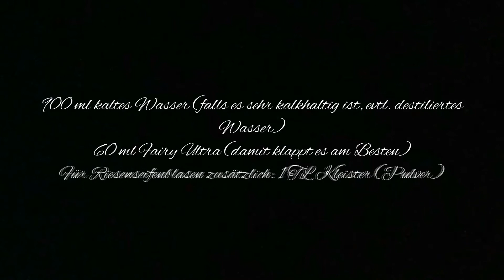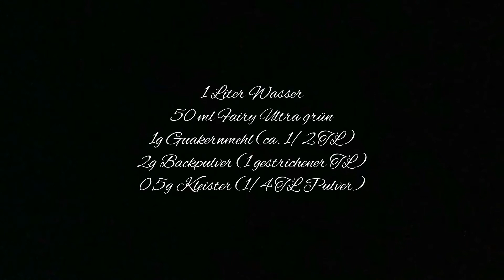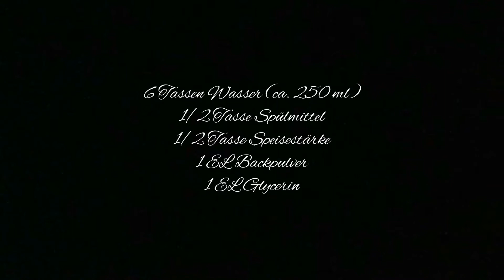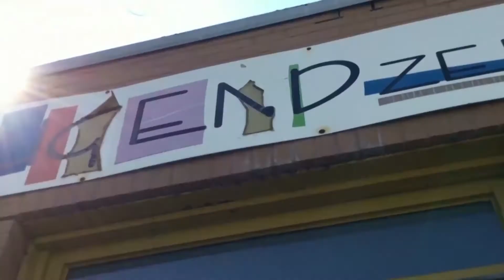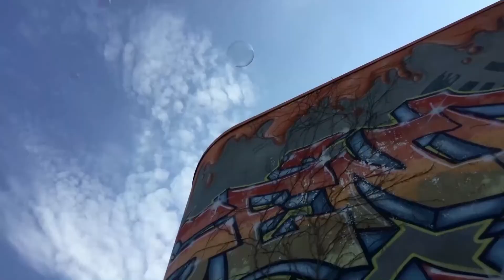Seifenblasen & XXL-Seifenblasen Tutorial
Wir zeigen euch mit 3 Rezepten, wie man eine Lösung für coole Seifenblasen und XXL-Seifenblasen mixt. Am Ende seht ihr dann das Ergebnis.

Rezept 1:
XXL Seifenblasen- aus Fairy Ultra + Kleister

Zutaten:
900 ml kaltes Wasser (falls es sehr kalkhaltig ist evtl. destilliertes Wasser). 60 ml Fairy Ultra (JA! ES MUSS FAIRY ULTRA SEIN, kein anderes Spülmittel hat ansatzweise so gut funktoniert)

Für Riesenseifenblasen zusätzlich: 1 TL Kleister (Pulver)

Zubereitung: Den Kleister im kalten (!) Wasser auflösen, anschließend das Spülmittel dazu geben – fertig! Ergebnis: Die Seifenblasen sind nicht ganz so groß und stabil wie mit der Neutralseife oder dem Guarkernmehl, dafür sind die Zutaten sehr günstig und einfach zu besorgen.

Rezept 2:

Zutaten:
1 Liter Wasser 50 ml Fairy Ultra grün (54 gr.)
1 g Guarkernmehl (ca. 1/2 TL) -150 gr. kosten ca 4,50 €!
2 g Backpulver (1 gestrichener TL)
0,5 g Kleister (1/4 TL) - kann man notfalls auch weglassen. Ihr solltet möglichst einfachen Kleister aus reiner Methylcellulose (Tylose) verwenden. Super-Kleister enthalten zusätzliche Stoffe, die sich gegenseitig hemmen.

Zubereitung:
Die Zutaten gut mit dem Schneebesen vermischen und ein paar Stunden warten, bis der Schaum verschwunden ist. Ergebnis: Große, stabile Riesenseifenblasen!

Rezept 3:

Zutaten:
6 Tassen Wasser (ca. 250 ml)
1/2 Tasse Spülmittel
1/2 Tasse Speisestärke
1 EL Backpulver
1 EL Glycerin

Zubereitung:
Stärke in Wasser auflösen, dann die restlichen Zutaten dazu geben. Idealerweise sollte man die Lösung noch einige Stunden „ziehen“ lassen – es hat aber auch ohne Wartezeit funktioniert und wir freuten uns über die ersten großen Seifenblasen.